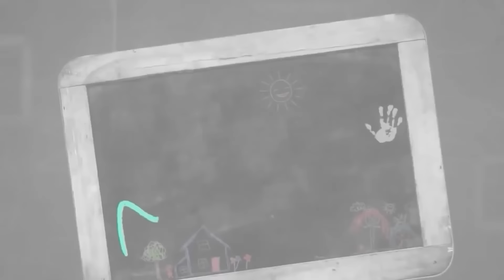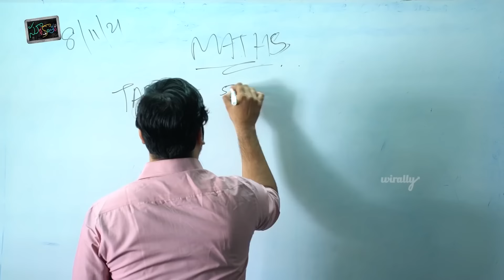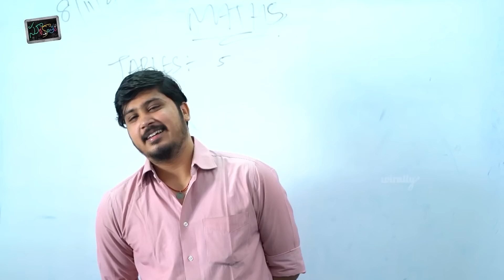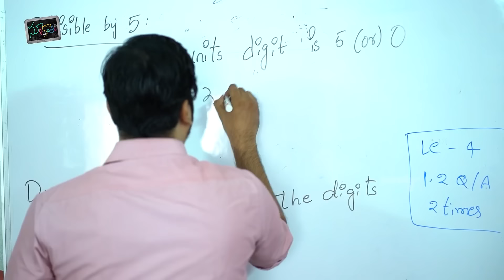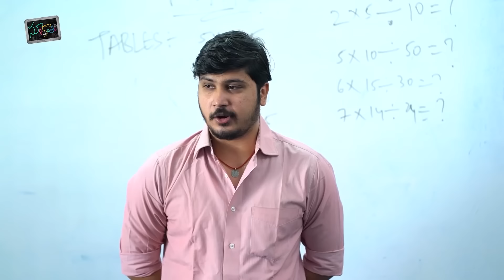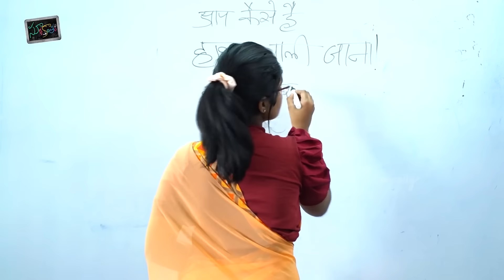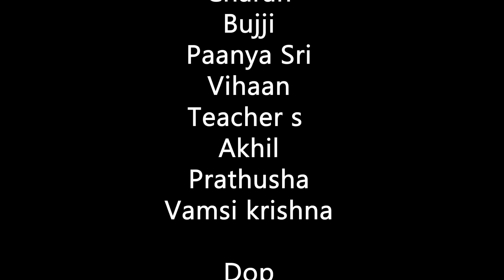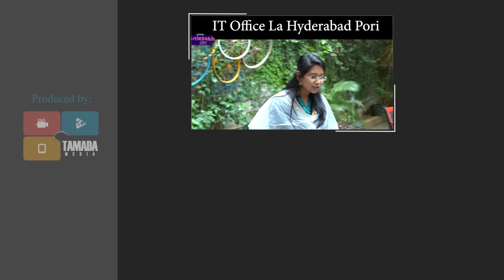Primary School || Suryakantham || The mix by wirally || Tamada Media